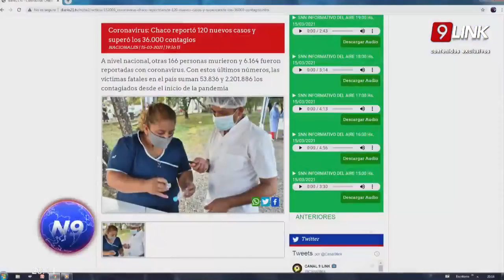N9 - REPORTE EPIDEMIOLÓGICO NACIONAL - REGIÓN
120 CASOS EN CHACO Y 69 EN CORRIENTES